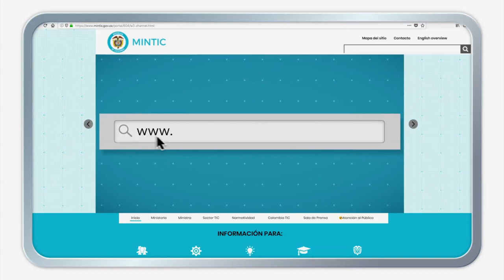Tal Cual invita a ser parte de la Transformación Digital | FuturoDigitalTV C44 N9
Esta es la invitación que Tal Cual le hace a los empresarios digitales, para que estos se unan a la Transformación Digital, la cual traerá grandes beneficios para sus negocios.